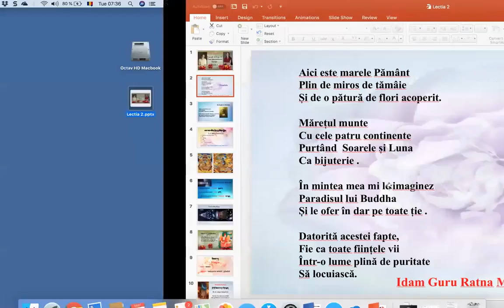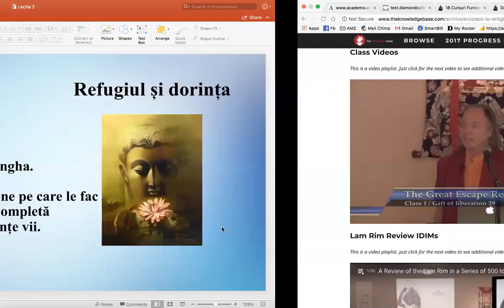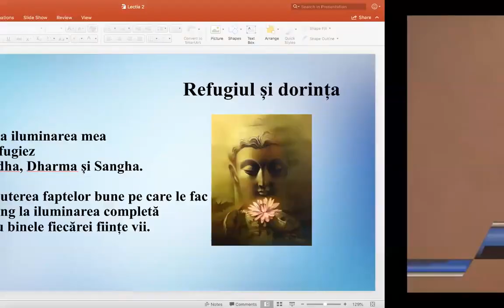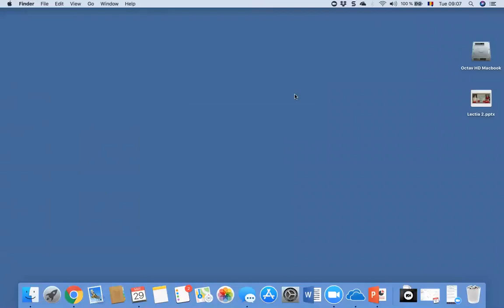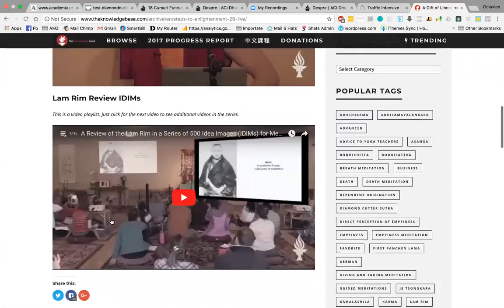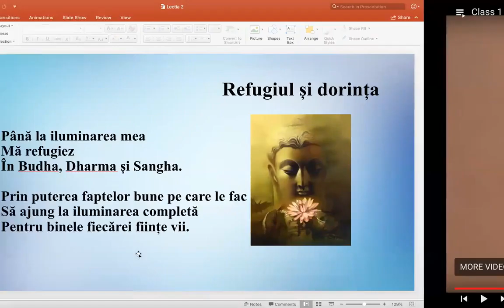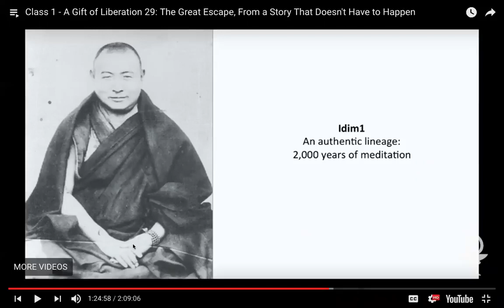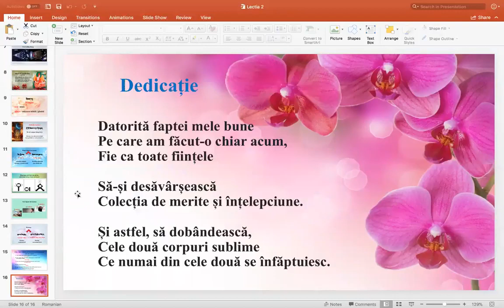Lam Rim 29 "Marea Evadare" - Lectia 1a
În acest Lam Rim vom studia cum putem obține libertatea de cele 6 probleme ale vieții, pentru totdeauna. Vom învăța cum apar aceste probleme în viața noastră, cum le perpetuăm în mod evident și subtil și cum putem scăpa de ele cu metode puternice pentru a ne crește înțelepciunea practică și compasiunea.